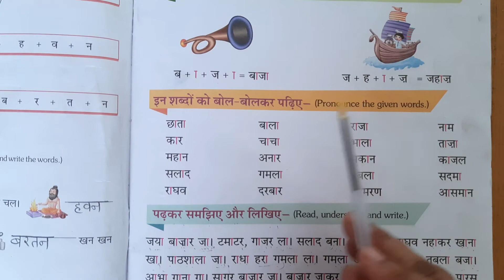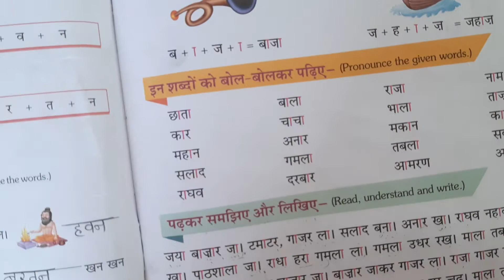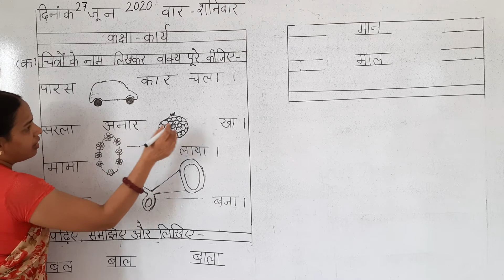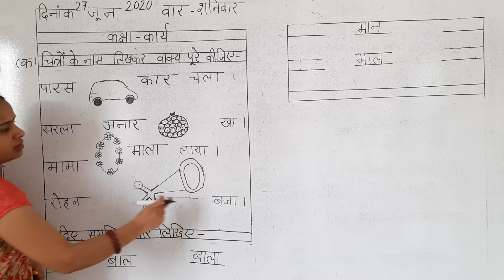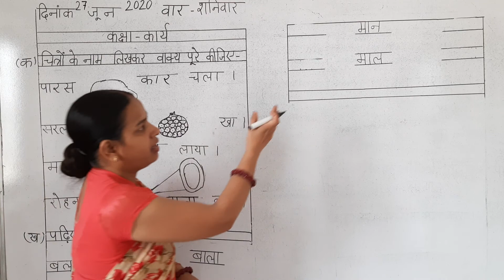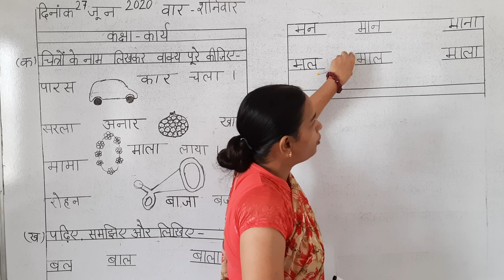अभिनव पब्लिक सेकंडरी स्कूल | कक्षा 1 | हिन्दी